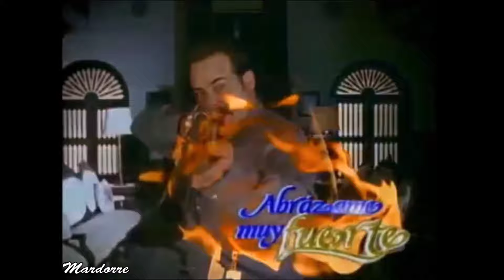ABRÁZAME MUY FUERTE -- EPISODIO 155 (capitulo 52) con Fernando Colunga y Aracely Arámbula